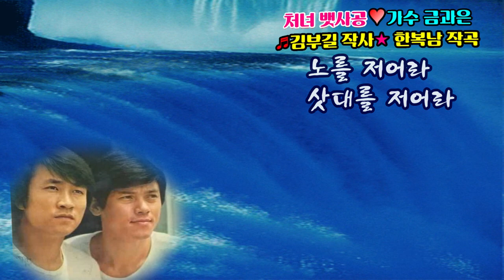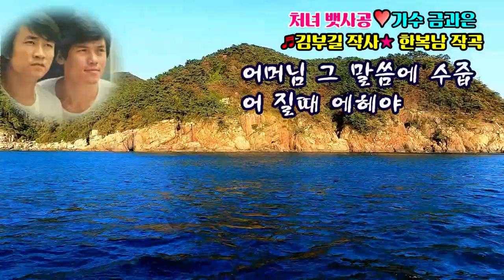처녀 뱃사공/가수 금과은/윤부길 작사/ 한복남 작곡/ 追憶 의 歌謠/영상 김감독